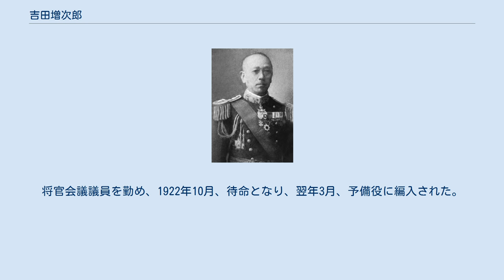吉田増次郎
吉田増次郎 吉田 増次郎（よしだ ますじろう、1867年7月29日 （慶応3年6月28日） - 1942年3月14日）は、日本海軍の軍人。
 静岡県出身。
吉田弁蔵の三男として生れる。
静岡中学校を経て、1890年7月、海軍兵学校（17期）を卒業し、1892年5月、海軍少尉任官。
日清戦争では「大和」分隊士として出征した。
「吉野」分隊長、第1水雷艇隊艇長、軍令部諜報課員、同第3局員、同第2局員、砲艦「鎮辺」艦長などを経て、1902年1月、清国公使館付となる。
日露戦争中は、韓国公使館付兼清国公使館付であった。
 1906年2月、「周防」副長に就任、「松島」「吾妻」の各副長、第1艦隊副官、軍令部参謀、支那公使館付武官、「香取」艦長などを歴任し、1916年12月、海軍少将に進級。
第一次世界大戦に臨時南洋群島防備隊司令官として出征した。
 1917年12月、軍令部出仕となり、以後、兼軍令部参謀（支那出張）、軍令部第3班長、第1遣外艦隊司令官などを経て、1920年12月、海軍中将となった。
将官会議議員を勤め、1922年10月、待命となり、翌年3月、予備役に編入された。